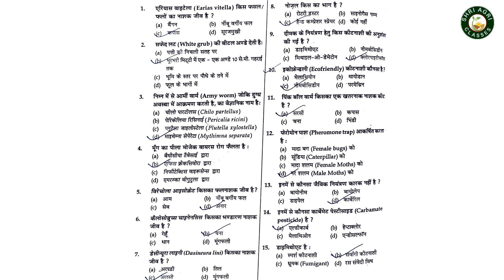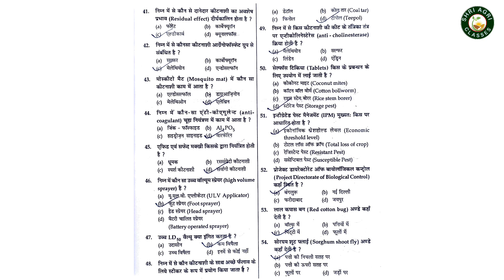Fundamentals Of Entomology Bsc Agriculture 2nd Semester | Entomology Objective Questions Answers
➡fundamentals of entomology objective questions in hindi
➡fundamental of entomology objective question
➡entomology objective questions
➡fundamentals of entomology objective questions
➡entomology objective question in hindi
➡fundamentals of entomology-1st objective questions
➡entomology objective question
➡entomology lecture in hindi
➡fundamental of entomology objective question in hindi
➡agriculture entomology in hindi
➡entomology
➡fundamentals of entomology paper
➡agriculture
➡agriculture objective question
➡agriculture questions
➡agriculture mcq
➡agriculture question
➡online agriculture
➡agriculture gk
➡agriculture mcqs
➡agriculture important objective question
➡agriculture classes
➡agriculture objective questions
➡bsc agriculture question answer
➡bsc agriculture most important question
➡bsc ag important questions
➡bsc ag objective question
➡Bsc ag general agriculture knowledge
➡Bsc agriculture knowledge
➡bsc ag basic knowledge
➡bsc agriculture
➡bsc ag general knowledge questions and answers
➡bsc agriculture entrance exam most important questions
➡bsc agriculture objective question

🙏🙏Please:-

Abhishek Sir